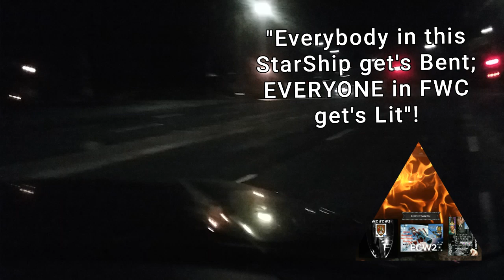April 24, 2020